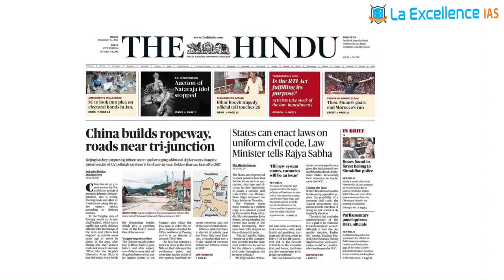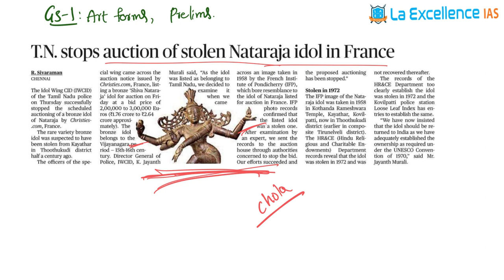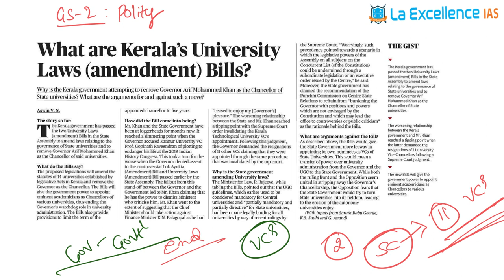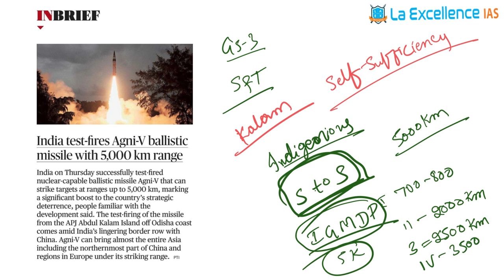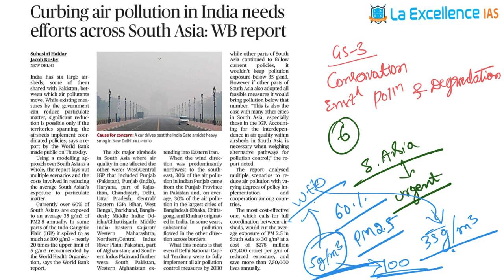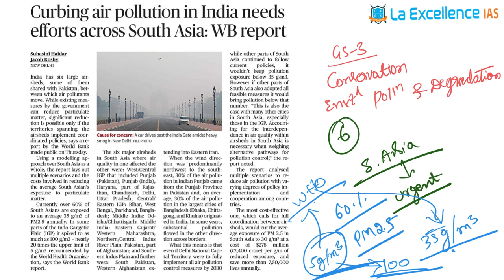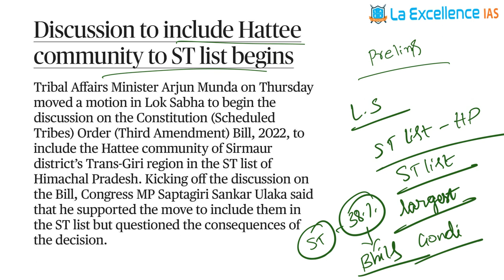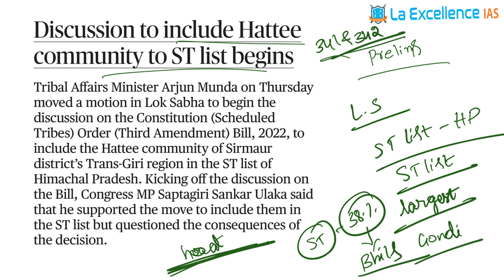16th December 2022| The Hindu News Analysis in Kannada by Namma Laex Bengaluru